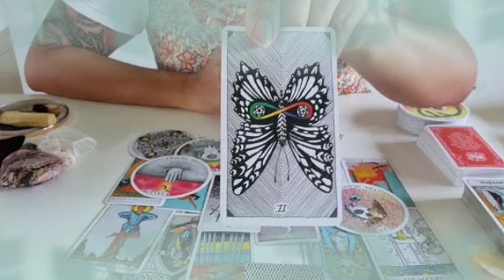توقعات برج الأسد ♌ لشهر نوفمبر 2021 // الحبيب عارف انه تجاوز الحدود معاك😤وحابب بداية جديدة يا اسد🙏